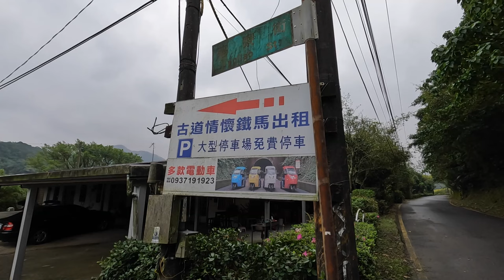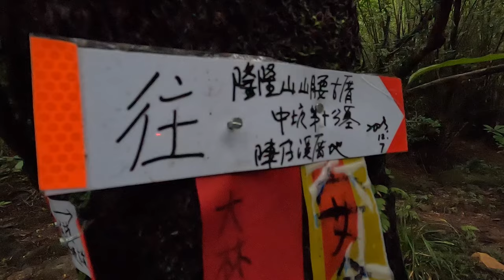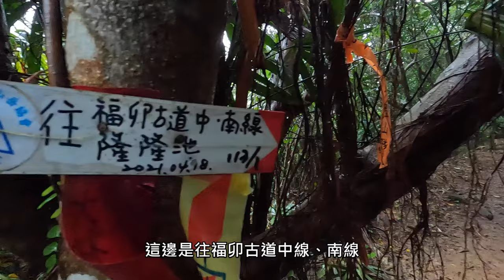福卯古道 (福隆車站～卯澳漁村) ，翻山越嶺，走向卯澳灣！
福卯古道是昔日福隆與卯澳漁村之間往來的一條山區古道, 又稱「隆隆古道」。古道在福隆端沿著荖寮坑溪、在卯澳端沿著榕樹溪，越嶺隆隆山鞍部，沿途有古老的土地公廟、拓墾遺蹟、荒廢的石頭厝，溪水潺潺、山徑質樸、森林綠意盎然，是一條優質的古道健行路線。

【一般路程時間參考】
福隆車站→22分鐘→古道入口→5分鐘→荖寮坑福德祠→15分鐘→荖寮街9-2號→40分鐘→老窩→10分鐘→賴家古厝→18分鐘→越嶺鞍部 (五叉路口) →10分鐘→大儲水槽→12分鐘→人工埤塘→50分鐘→越過榕樹溪→10分鐘→古道出口 (卯澳派出所)→7分鐘→卯澳漁村, 全程約3小時40分 (含休息)。

【公廁資訊】
福隆車站及卯澳漁村設有公共廁所。

【交通資訊】
★大眾運輸：Google地圖有標示附近公車站牌。建議搭乘台鐵宜蘭線至福隆車站。
★自行開車：Google地圖衛星導航可以輸入「福隆車站」 ,即可抵達目的地。附近有收費停車場或街道旁空地車或。

【延伸閱讀】
★Tony的自然人文旅記第2162篇 - 旅行影片：新路線！台版「小吳哥窟祕境」～隆隆山腰古厝群

【影片製作相關設備及軟體】
Gopro Hero 10   運動型攝影機 (攝影)
270-pro Backpack 碳纖維自拍桿 (自拍棒)

【音樂】
00:01 Home for the Holidays  - Chris Haugen (YouTube音樂庫)
03:43 Natural Light - Chris Haugen (YouTube音樂庫)
08:43 Snowy Peaks pt 1 - Chris Haugen (YouTube音樂庫)